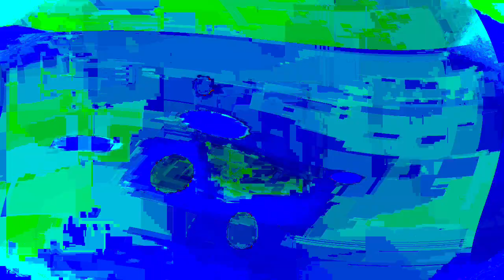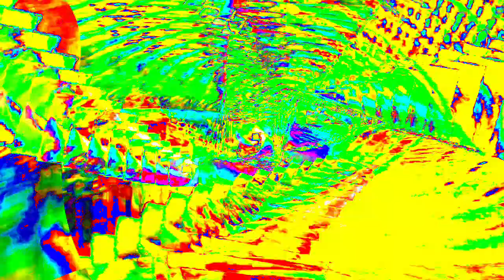[EPILEPSY WARNING] Movie 24 01 16 08h10m43s